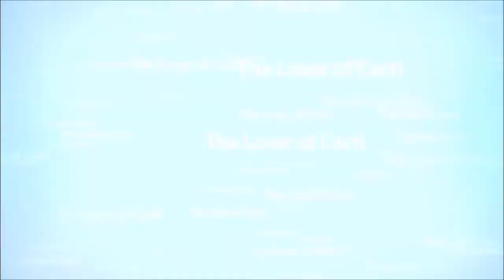Hardcore Survival Part 1 Wonderful Beginnings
Hardcore my FIRST time trying. Everything is looking great. How long will it continue?
Goal: 20 Parts Now on Part 1

Servers That Are Great!

Lapis Gates!!! - PLEASE CHECK IT OUT!

Other Series that we Have!

Other People to Watch!

Stealthpelt's Videos
Mr.Saints2400's Videos Check these out on the Channel!
Seventhsaint's Videos
Bosy_piza's Videos

Check Out the Website for Updates!

Intro Name- Ouroboros
Outro Name- Son Of A Rocket

or write it in comments or the discussion.